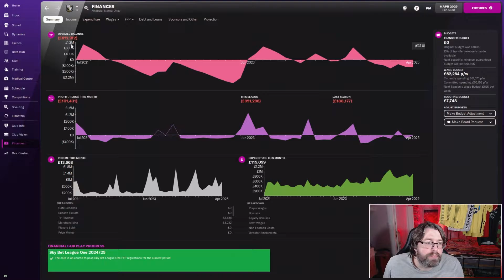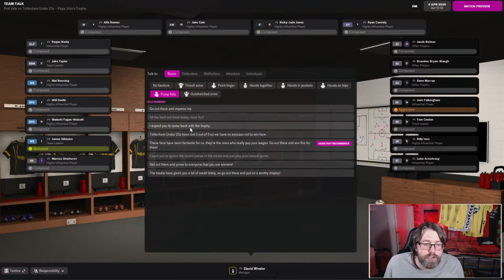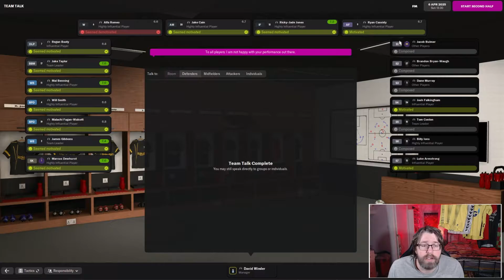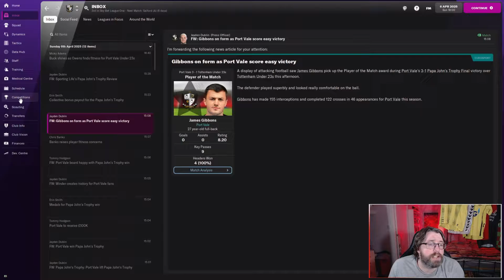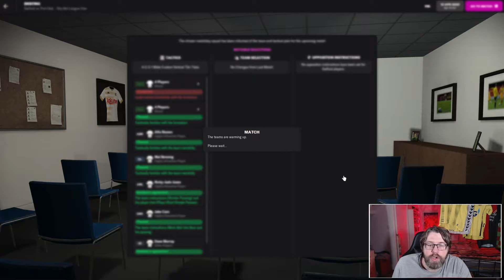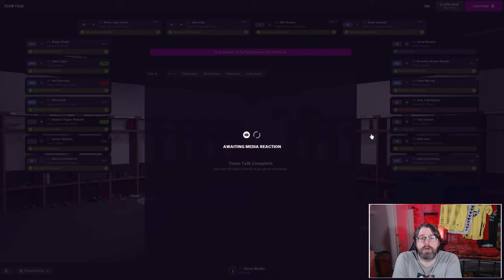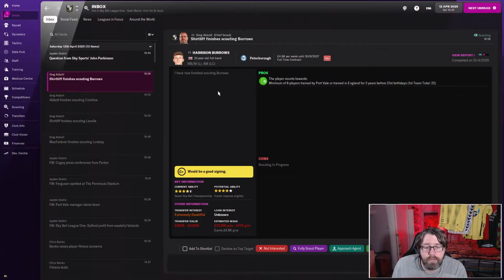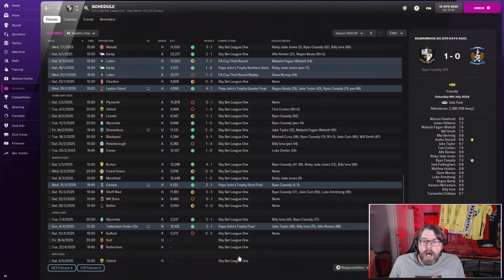FM22 JOURNEYMAN | CLUB 2 | PORT VALE | PART 19 | PAPA JOHNS FINAL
Cup final day. Hello welcome to the channel, I'm Dave also known as StealthyAssassn. This is part 19 of our journey in a Journeyman/Non-League To Legend Save of club number 2.